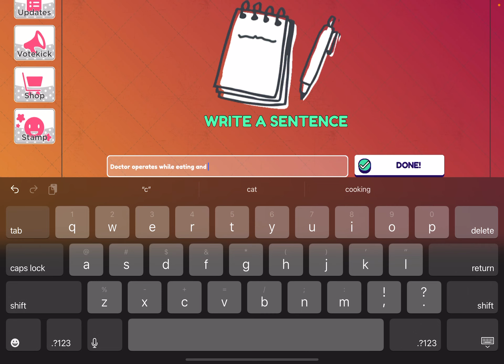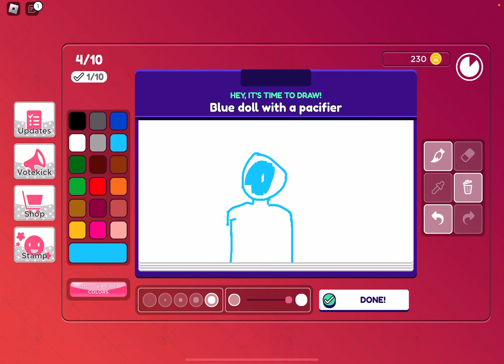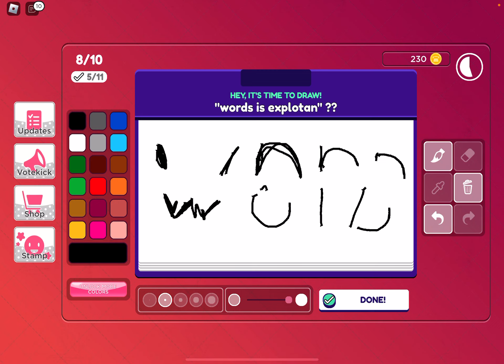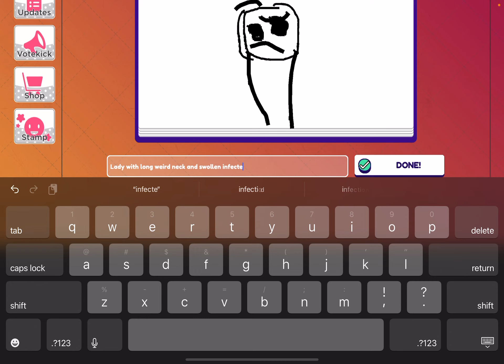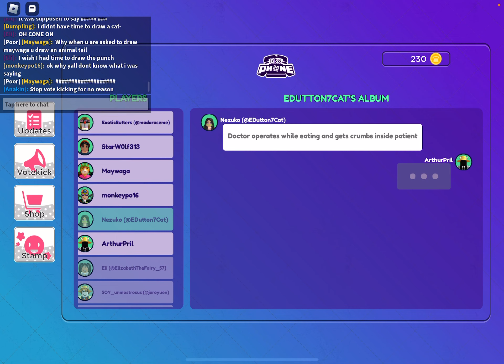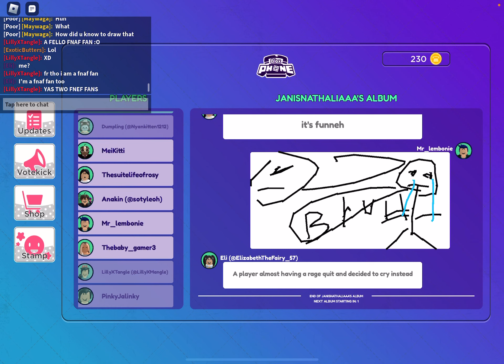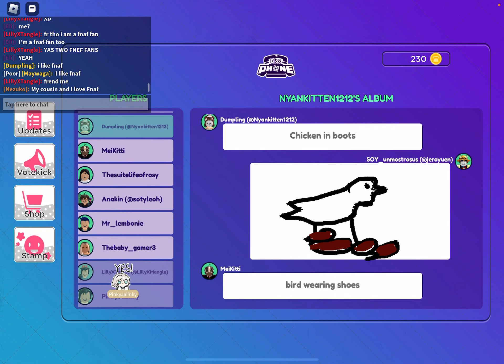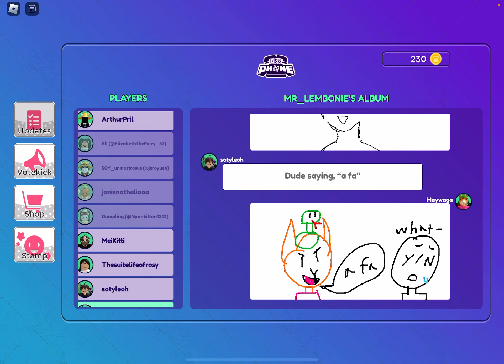Garlic phone… but in ROBLOX